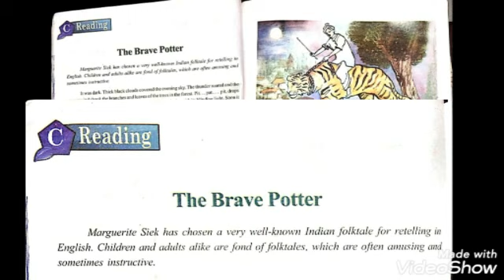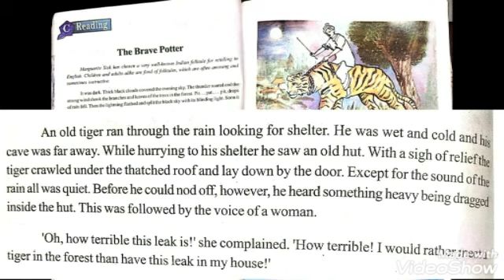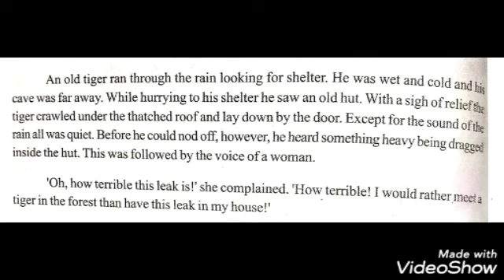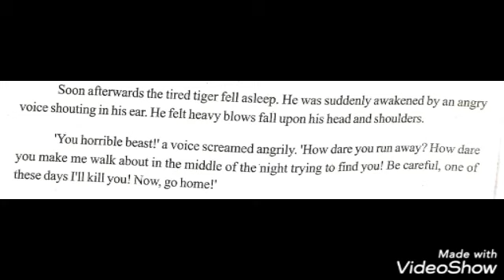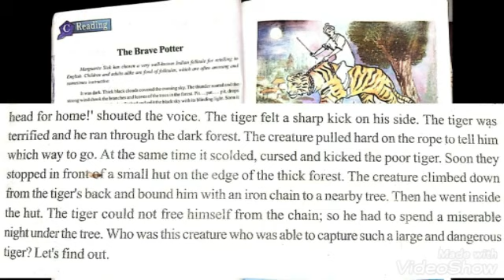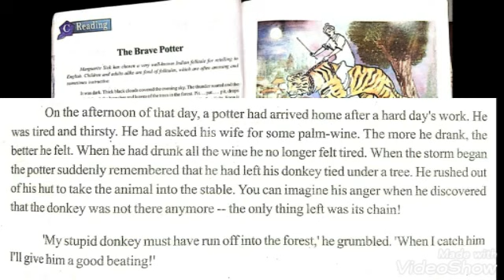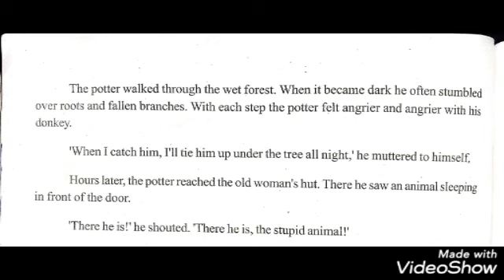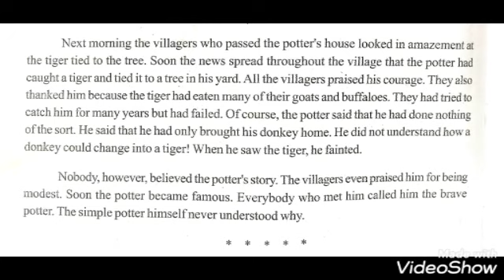The Brave Potter story in Telugu ll Part 1 ll C:Reading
The Brave Potter
wit and humour ,unit 2
A&B Readings...
scert,ncert,cbse,state syllabus
The Dear Departed

pictures with meanings

"Abel married at the age of 72," Why ?

the brave potter story in telugu, the brave potter in telugu,the brave potter in english,the brave potter story in english,